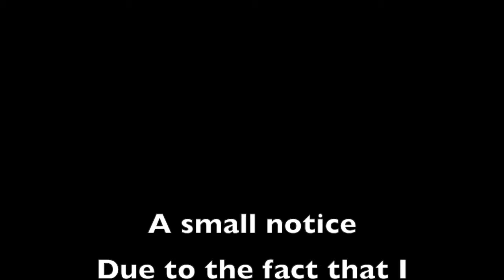HOBBY PHASES - Thinking Aloud #1